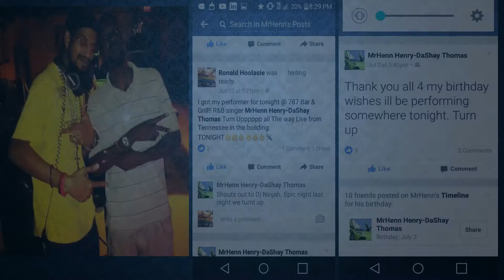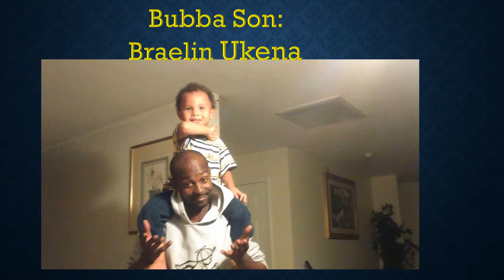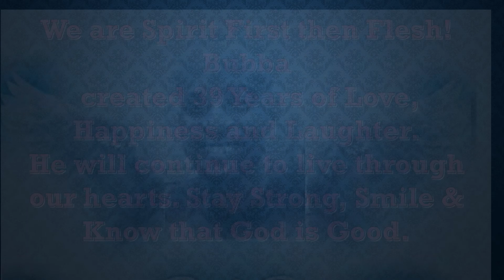Henry Thomas Life Celebration